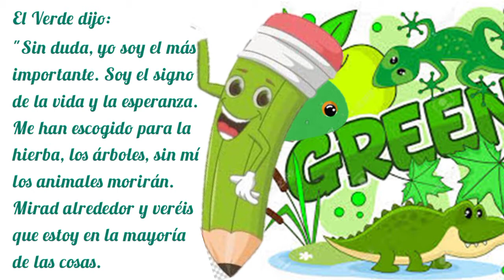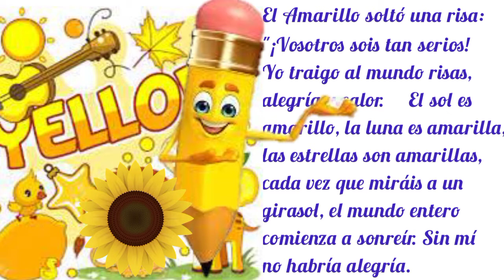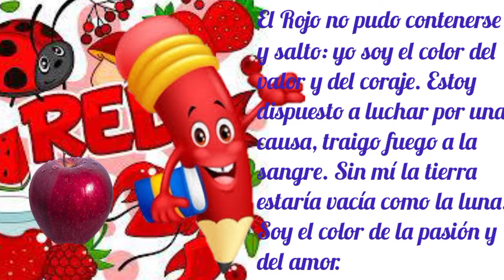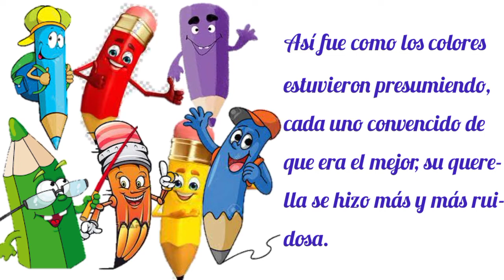Cuento: La Leyenda del Arco iris🌈🌈🌈